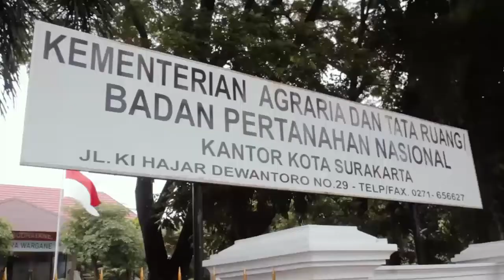Implementasi Inpres I/2022 di Kantor Pertanahan Kota Surakarta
Surakarta, 01 maret 2022, Kepala Kantor Pertanahan Kota Surakarta, Tensa Nurdiyani, S.H, M.H menerima Kunjungan Deputi Direksi BPJS Kesehatan Wilayah Jawa Tengah dan DIY, dr. Dwi Martiningsih  dan  Kepala Cabang BPJS Surakarta,  dr. Yessi Kumalasari  bersama dengan Tim
Terkait Implementasi Instruksi Presiden Nomor 1 tahun 2022 tentang Optimalisasi pelaksanaan program Jaminan Kesehatan Nasional dan Surat Edaran Dirjen Penetapan Hak dan Pendaftaran Tanah Kementerian ATR/BPN No.HR.02/153-400/II/2022 berkaitan dengan Pemberlakuan Kartu Peserta BPJS Kesehatan sebagai salah satu syarat dalam permohonan pelayanan pendaftaran peralihan hak atas tanah atau Hak Milik atas Satuan Rumah Susun karena Jual Beli.